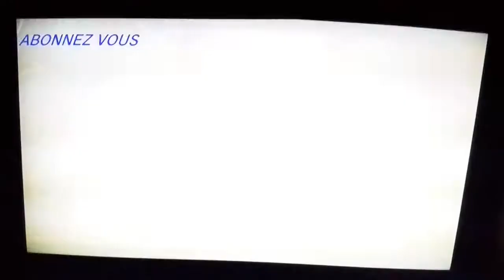Les Intros de RÉMY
Merci aux 620 Abonnées, et un grand merci pour les Intros que vous m'avez fait.